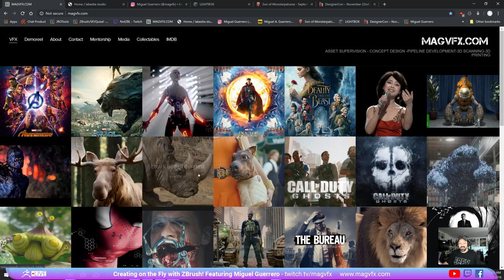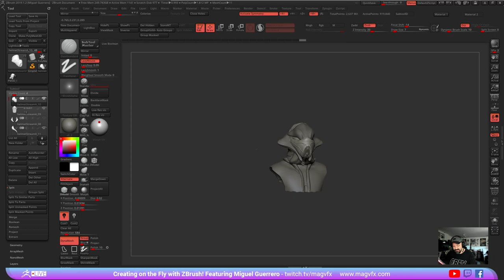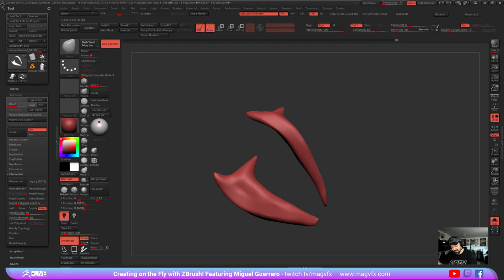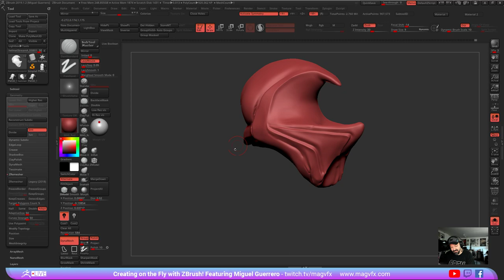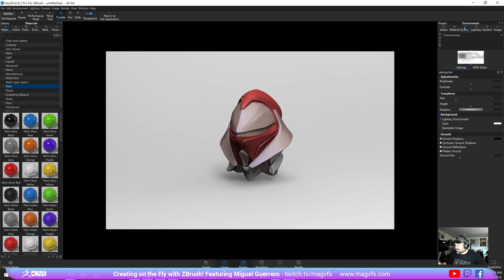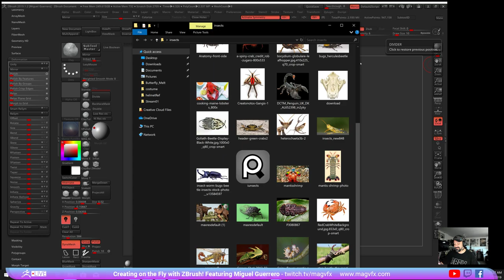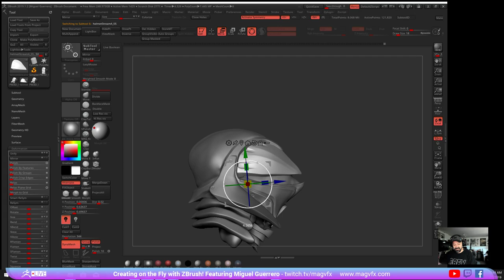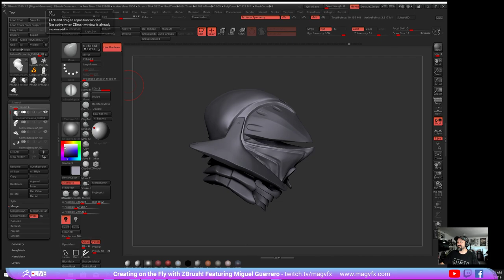Creating on the Fly with ZBrush! - Miguel Guerrero - Episode 2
Miguel creates another helmet in this episode!  Be sure to tune in live to follow along or just to hang out!